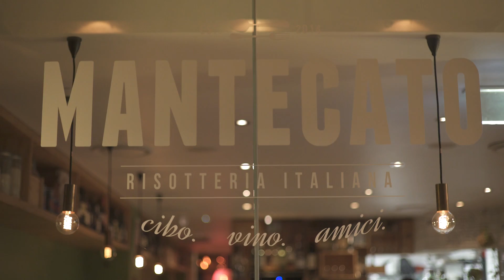Mantecato Italian Restaurant in Balmain NSW serving Italian Food and Wine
Have a taste of a delicious feast of Italian Food in Mantecato located at 129/85 Reynolds Street Balmain Sydney NSW Australia 2041